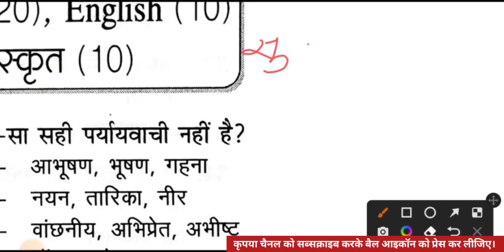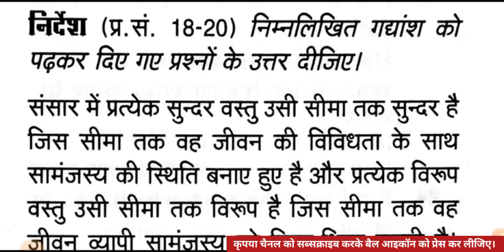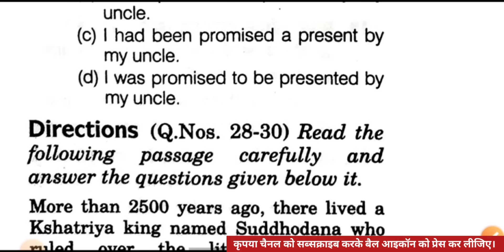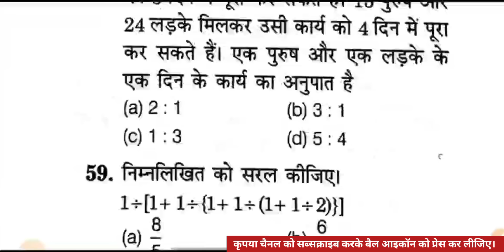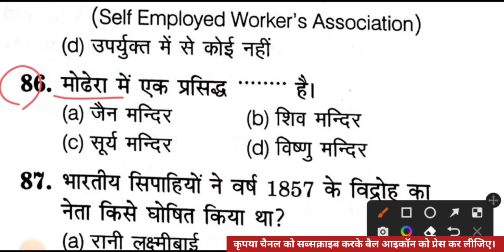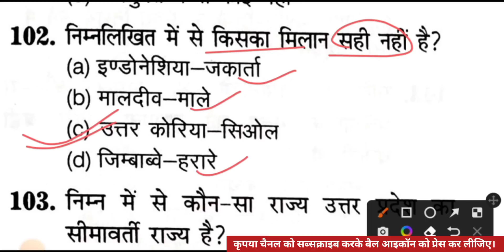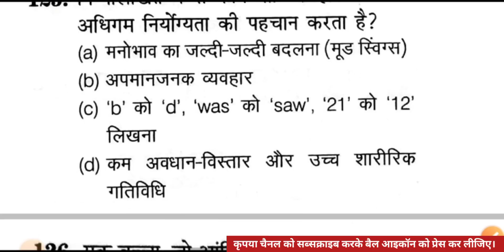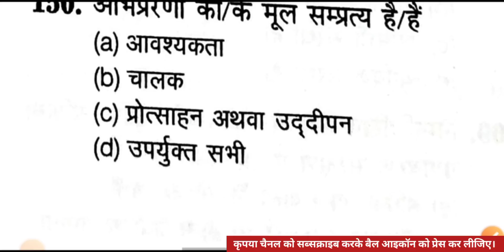सुपरटेट प्रैक्टिस सेट-81 || अरविंद पब्लिकेशन || SuperTET Practice Set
इस वीडियो लेक्चर में उत्तर प्रदेश की आगामी शिक्षक भर्ती परीक्षा उत्तर प्रदेश सुपरटेट के टोटल 150 प्रश्नों को सॉल्व कराया गया है।
यह सभी प्रश्न आपके  "अरविंद पब्लिकेशन"   से लिया गया है। यह बुक बहुत ज्यादा उपयोगी है सभी अभ्यर्थियों के लिए जो सुपर टेट की तैयारी कर रहे हैं। अगर आप डिटेल में पढ़ना चाहते हैं तो इस बुक को आप अपने नजदीकी बुक स्टोर से खरीद सकते हैं।

अरविंद पब्लिकेशन
सुपर टेट अरविंद पब्लिकेशन प्रैक्टिस सेट
अध्यापक भर्ती परीक्षा मॉक टेस्ट
अध्यापक भर्ती परीक्षा मॉडल पेपर
उत्तर प्रदेश प्राथमिक शिक्षक भर्ती परीक्षा प्रैक्टिस सेट
उत्तर प्रदेश प्राथमिक शिक्षक भर्ती परीक्षा मॉक टेस्ट
उत्तर प्रदेश प्राथमिक शिक्षक भर्ती परीक्षा मॉडल पेपर
सुपर टेट सहायक अध्यापक प्राथमिक स्तर प्रैक्टिस सेट पेपर
यूपी सुपर टेट प्रैक्टिस सेट पीडीएफ
सुपरटेट प्रैक्टिस टेट प्राइमरी लेवल
SuperTET practice book
अग्रवाल एग्जाम कार्ट उत्तर प्रदेश सुपर टेट सहायक अध्यापक भर्ती परीक्षा प्रैक्टिस सेट
सुपर टेट सहायक अध्यापक भर्ती परीक्षा प्रैक्टिस पेपर

supertet live mock test gradeup
live mock test
supper tet
super tet online classes 2022
up shikshak bharti class

supertet solved paper
supertet Question paper
supertet solved paper 2019
supertet model paper 2022
supertet previous year solved paper
super tet 2022 ki pariksha kab hogi

Guruji world
Let's learn
Target with Alok
Chandra institute
Sanskrit Ganga
Sachin academy